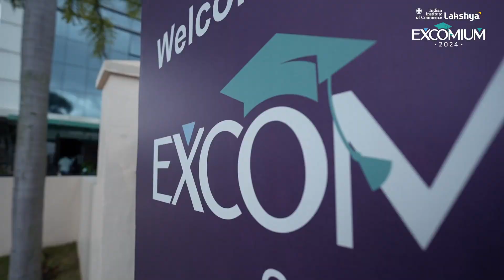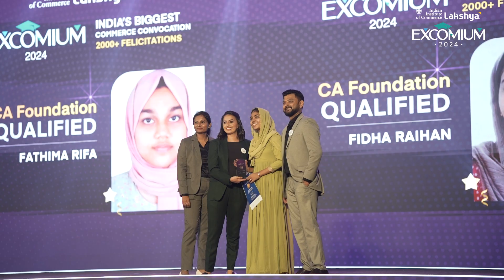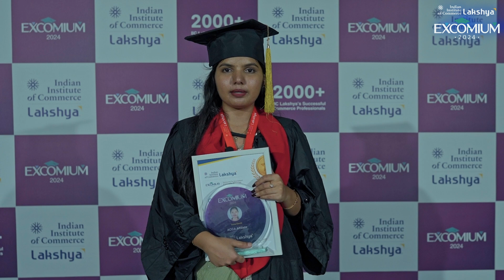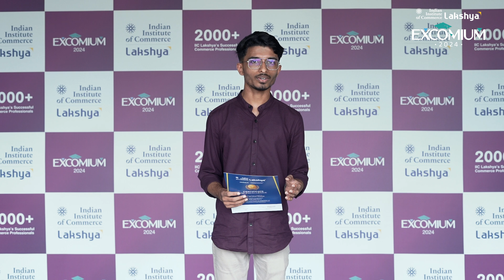India's Biggest Commerce Convocation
IIC Lakshya proudly hosted Excomium 2024India’s biggest commerce convocation, marking a monumental celebration of academic excellence!The event brought together top achievers, faculty, and industry leaders to honor the dedication and hard work of our commerce students. Excomium 2024 was an unforgettable occasion, filled with inspiration, recognition, and the spirit of success.This convocation will forever be a milestone in their professional journey.

Join IIC, Lakshya, and start your journey to success!